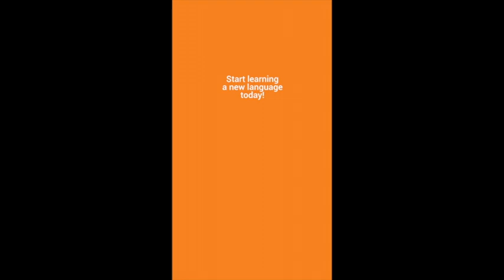Your Daily LIM Lesson